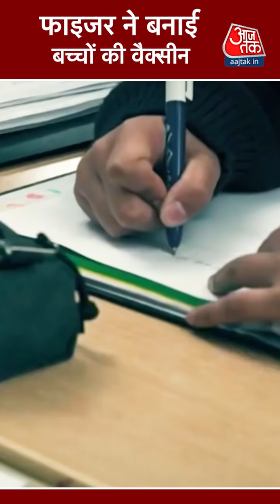Covid-19 In India: Pfizer ने बनाई बच्चों के लिए Vaccine, जल्द बच्चों के लिए आएगी खुशखबरी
Corona के दूसरी लहर के खौफ के बीच तीसरी लहर की आशंका व्‍यक्‍त की जा रही है। विषेशज्ञों का मानना है कि इस वर्ष सितंबर व अक्‍टूबर में तीसरी लहर आने की प्रबल आशंका है। यह भी संभावना व्‍यक्‍त की जा रही है कि कोरोना की तीसरी लहर कम उम्र वालों को ज्‍यादा प्रभावित करेगी। वैज्ञानिकों का कहना है कि तीसरी लहर को लेकर हमें सतर्क रहना होगा। आइए जानते हैं कि तीसरी लहर के प्रकोप को खत्‍म करने के लिए यानी उसके प्रसार को रोकने के लिए क्‍या कहते हैं हमारे विशेषज्ञ। कोरोना की तीसरी लहर का क्‍या स्‍वरूप होगा? यह लहर क‍ितनी खतरनाक होगी?